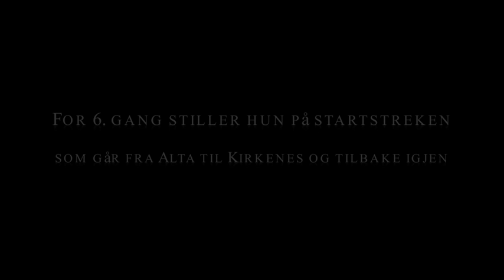Finnmarksløpet Team Nina Skramstad. Sex på sjekkpunkt i Lavajohk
Finnmarksløpet 2012